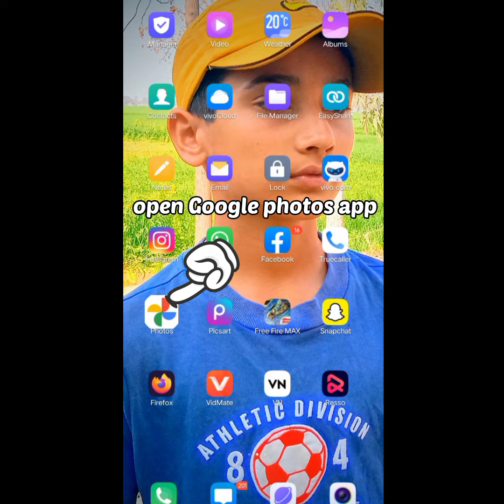iphone photo editing in andriod||sirf 1 mintue me iphone ke jaisi photo edit kre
Iphone jesi photo edit Kare ab android me 🔥
iPhone photo editing in android
iPhone photo editing app
iPhone camera filter in android

Iphone editing app

thanks
             for